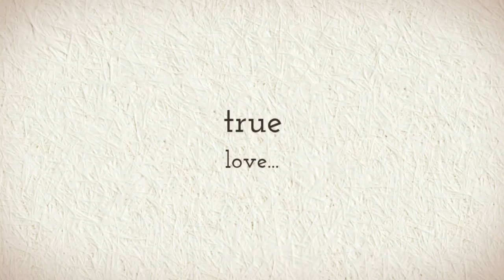Kristi and Shawn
Kristi and Shawn's engagement session was such a HUGE success! We had so much fun! They are a perfect match don't you think? We are excited to be photographing their October wedding! we can not wait to tell their love story!!!